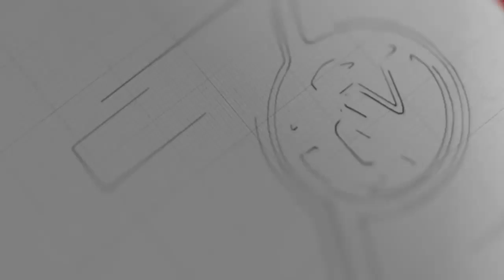မူဆယ်တိုးဂိတ်မှာ ပေါက်ကွဲမှုဖြစ်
နယ်စပ်မြို့ ဖြစ်တဲ့ မူဆယ်မြို့အဝင် အေရှားဝေါတိုးဂိတ်မှာ ဒီကနေ့ ညပိုင်းက ပေါက်ကွဲမှုဖြစ်ခဲ့တယ်လို့ ရှမ်းပြည်နယ် အစိုးရအဖွဲ့ဝင် စီမံဘဏ္ဍာဝန်ကြီး ဦးစိုးညွှန့်လွင်က သူရဲ့ဖေ့ဘွတ်ခ်မှာရေးသားထားပါတယ်။
ဝန်ကြီးက တော့ အသံမိုင်းပေါက်ကွဲမှုဖြစ်ပြီး မိုင်းယု ၁၀၅ မိုင်ဘက်ကနေ မူဆယ်မြို့ ဘက်ဆီ မောင်းနှင်လာတဲ့ ဆိုင်ကယ်ဟာ မြို့အဝင် တိုးဂိတ်အရောက်မှာ ဆိုင်ကယ်ဝင်လမ်းအတိုင်းဝင်လာပြီးကတ္တားပေါ်ကို အသံမိုင်း ပစ်ချကာ မူဆယ်ဘက်ကို ထွက်ပြေးသွားတာကို စုံစမ်းသိရတဲ့အကြောင်းရေးသားထားပါတယ်။
မူဆယ်မြို့နယ်အုပ်ချုပ်ရေးမှူးး ဦးသူရိန်ကလည်းပေါက်ကွဲမှုဖြစ်စဉ်နဲ့ပတ်သက်ပြီးအခုလိုပြောပါတယ်။
ပေါက်ကွဲမှုကြောင့် လူထိခိုက်မှု ဒဏ်ရာရရှိမှု မရှိပေမယ့် တိုးဂိတ်ကောင်တာ သုံးခုပျက်စီးပြီး တိုးဂိတ်မျက်နှာကျက် ပျက်စီးကာ ကာလတန်းဖိုး ကျပ်ဆယ်သိန်းလောက် ဆုံးရှုံးသွားတယ်လို့ သိရပါတယ်။

သတင်း − စောအောင်မင်းဦး